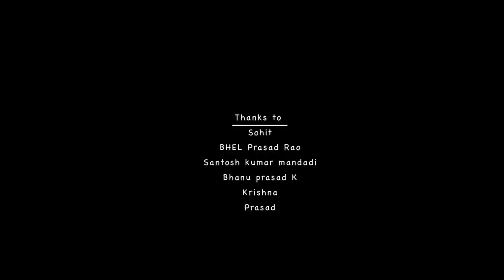Ganga - A Film Critic || New Telugu Short Film 2015 || By Vijay Kumar Kalivarapu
Ganga - A Film Critic || New Telugu Short Film 2015

It’s a satirical comedy on film critics .
Casting- Jo Chivukula , G.S.Patel, Shiva Rock Star, Santhosh Kumar Artiste,  Abhinav, Bhavitha.
Editing- Ramam
Cinematography- Raghu Mandaati
Additional  Screenplay and dialogues- Anil K Nani
Co-Producers – Balaji .M, Santhosh Kumar
Producers- Chakree Vaaranasi, Krushna Kumbar.
Written and directed by – Vijay Kumar Kalivarapu.